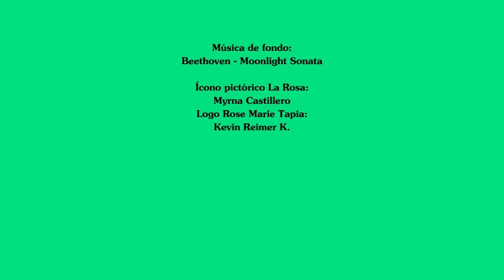Conversatorio con los estudiantes universitarios Grupo 2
Conversatorio con los estudiantes universitario Grupo 2